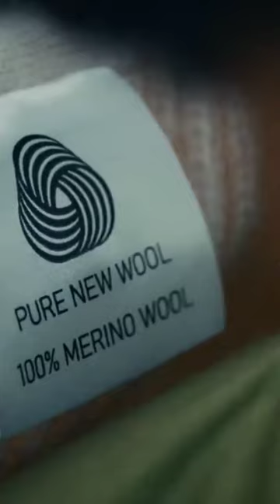Wear wool Not fuel ⛽🛢️merinos 🐑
Wear wool 🐑 merinos Not Fossil fuel ⛽🛢️ australia newzealand earth 🌎✨🙏